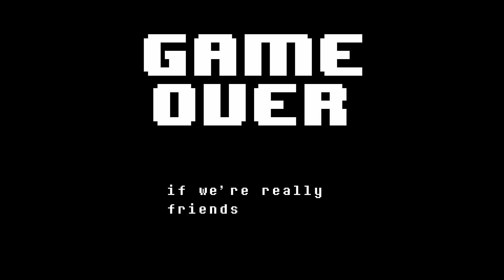Undertale : HOW TO BEAT SANS TUTORIAL (Solves all ya problems)